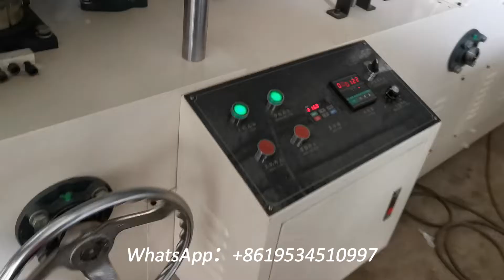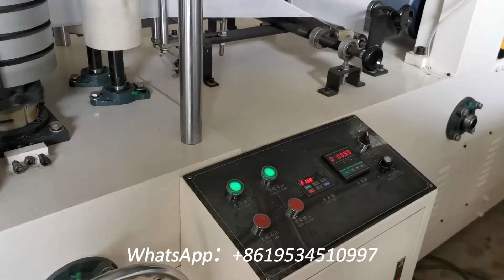Two color printing napkin paper-making machine